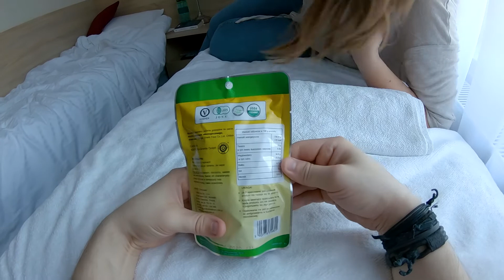tgc - #1300 Dziwne jedzonko, ale najpierw yerboterapia dla Bułeczki od tgchan'a